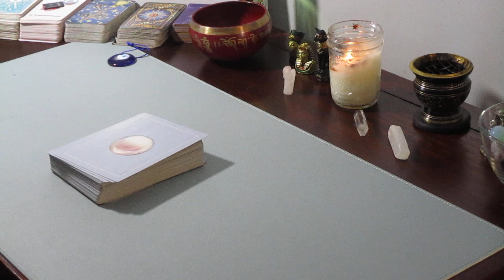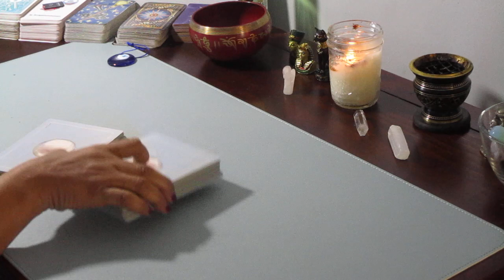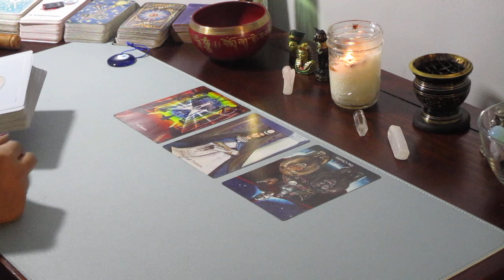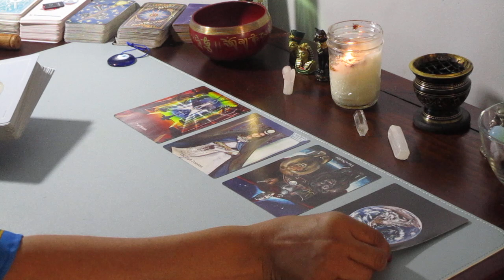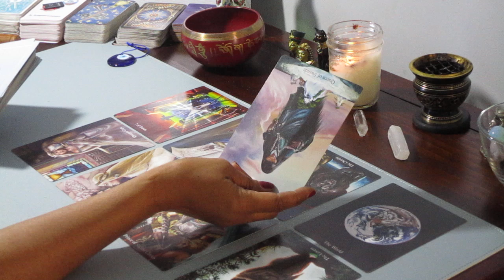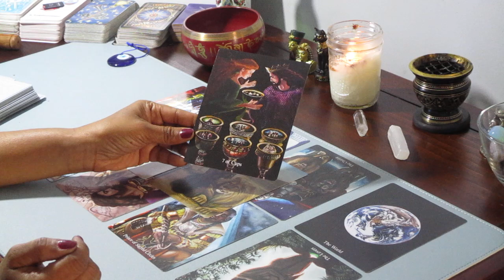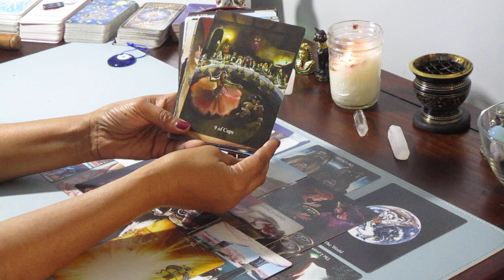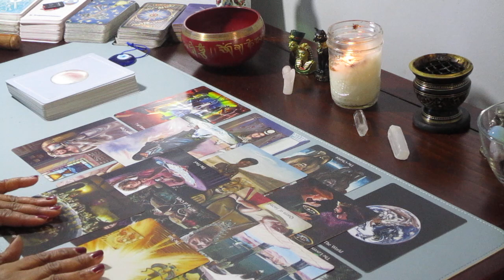A PEEK AT YOUR PARTNER 2! DM, PUT YOU IN COMPETITION. HE SHADED YOU, SO YOU SHADED HIM! BOY-BYE!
YOU WAITED FOR THIS CLARITY!!
🎁 DECEMBER READING SPECIALS 🎁

Hi ❤️’s
2 Questions for $22
10 Mins for $25

Payment Options!

Happy Holidays!!!

🙏🏾 PERSONAL READINGS  (please reach out before payment).